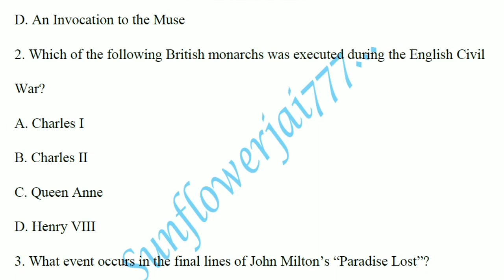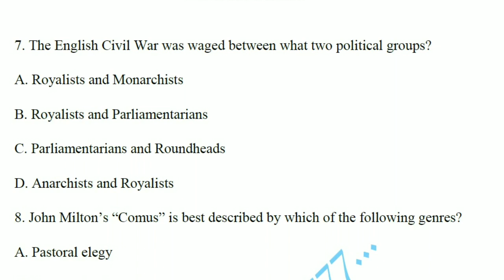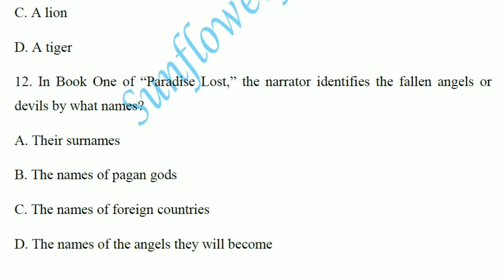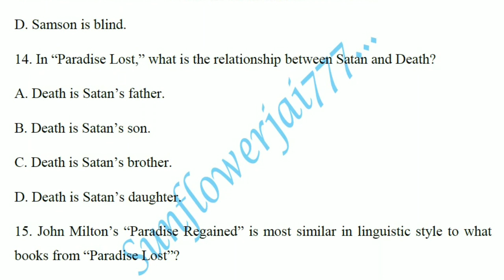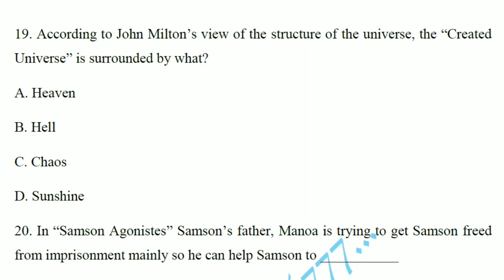PGTRB English John Milton life and works MCQ/PgtrbEnglish//PolytechnicTrb English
For More PGTRB English video classes and question papers For Tenth English new Syllabus video classes